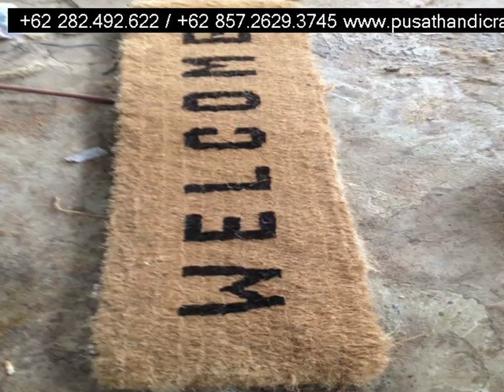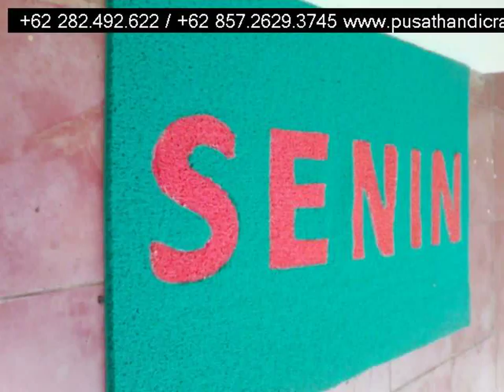Jual Keset Sabut Kota Makassar,+6285726293745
Jual Keset Sabut Kota Makassar